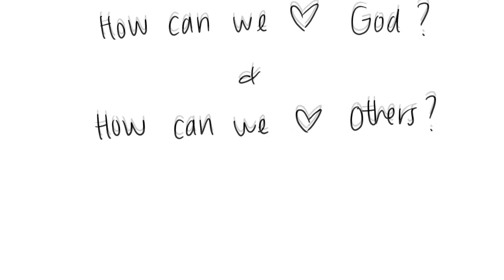Elementary (Oct. 18) - God Is The One True God